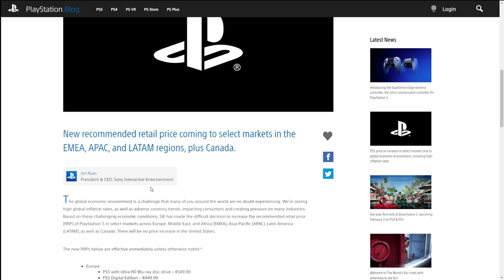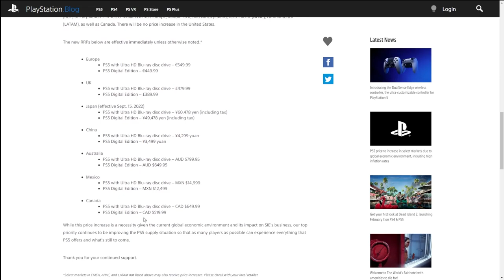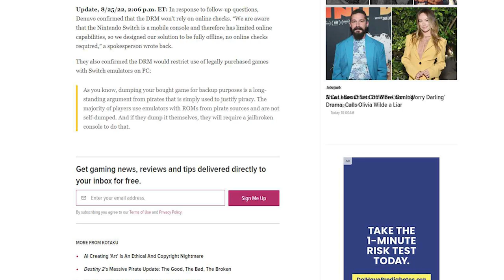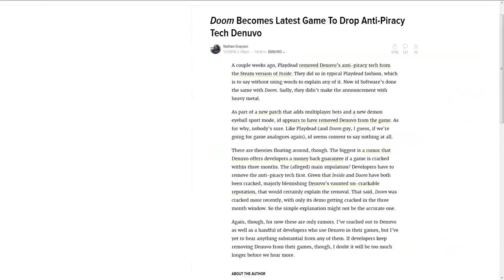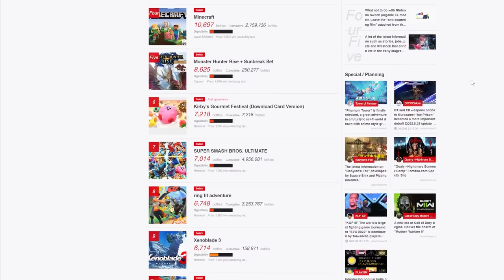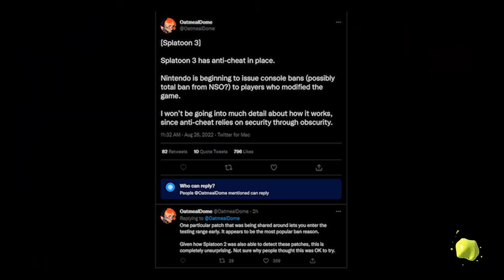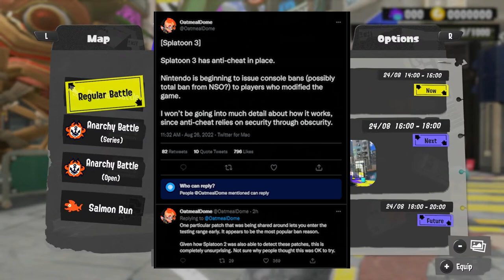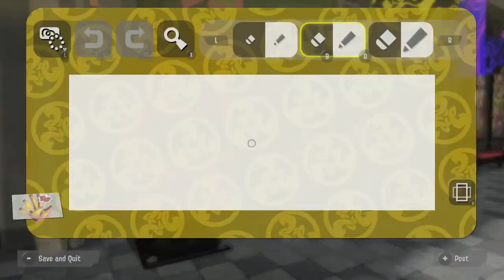5 BIG Nintendo News Stories to End Your Week!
Nintendo has implemented a new Anti-Cheat system in Splatoon 3 that is ALREADY banning cheaters right now! Whoa! Plus Nintendo comments on the PlayStation price hike, meanwhile we get more details on the Denuvo situation with Switch.